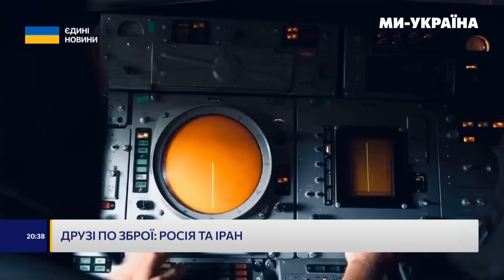Іранці розробили НОВИЙ ШАХЕД для РФ. Перемовини про передачу тяжкої балістики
Недооцінювати озброєння ворога не варто. Іранці розробили росіянам новий тип шахеда – він має передавач для трансляції відео. Ще один виклик – це іранська балістика. Чи вирішать передати потужні ракети? – дізнавалась Влада Цимбаленко.